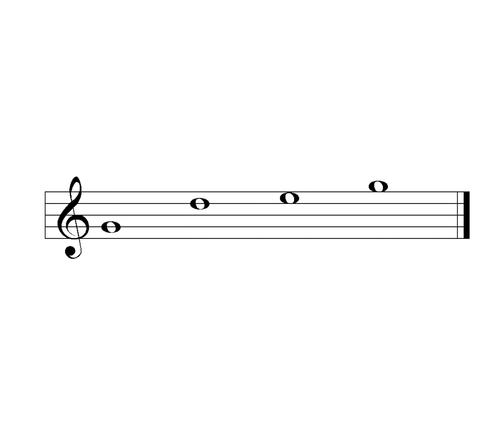Amethyst Medium | Woodstock Chimes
Amethyst is a protection stone. It is said to calm the mind and enhance deep understanding. It also allows to transform negative energies and to regenerate the different levels of consciousness. It's related to the crown chakra.

The Golden Ratio has been used to design the tubes of this colourful chime. This ratio the ancient Greeks already knew, can be found throughout nature, being synonymous of beauty, harmony and a certain mysticism. May the delightful music of the Amethyst Chime bring peace and harmony to your home!

This wind chime carries a lifetime tuning guarantee.